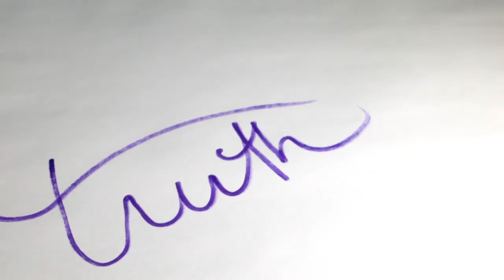Quick Simple Tips to find your Own Heroic Heart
Tara Magalski interviews Hal Price, author, Heroic Heart Specialist & Spiritual Empowerment Coach. We talk health, death, spirituality & transformation.

As a recovering workaholic disguised as a highly successful Fortune 100 corporate branding and marketing executive, Hal hid his authentic self and his divine gifts from the world for over 40 years.

In 2013, surrounded by the death of both parents, lack of fulfillment in his work and a physical heart challenge, Hal set off on his transformational journey on February of 2014 to identify and reclaim his own "Heroic Heart."

This personal journey is birthing Hal as the author of a series of children's stories and the creator of a number of nationwide family-focused "Super Hero Camps." Under the guise of Hal’s destiny to claim his own "Heroic Heart," these books and camps are designed to create and nurture meaningful, lifetime connections between children and their parents to support each other in living their own unique purpose in life.